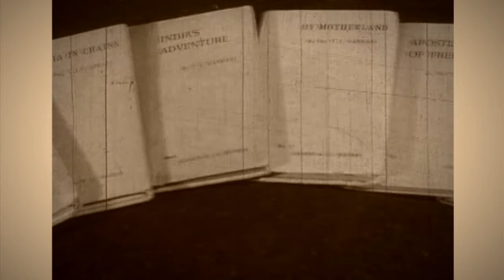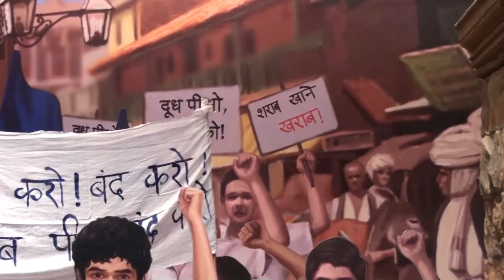Highlights from the Life of Sadhu Vaswani - Inspiration behind Mira Movement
At Darshan, Pune, take a spiritual journey into the life of Sadhu T.L. Vaswani. He started the "Mira Movement in Education," which aims at enriching students with vital truths of modern life, making them lovers of the Indian ideals and culture at the same time